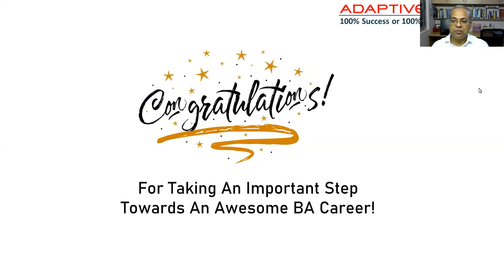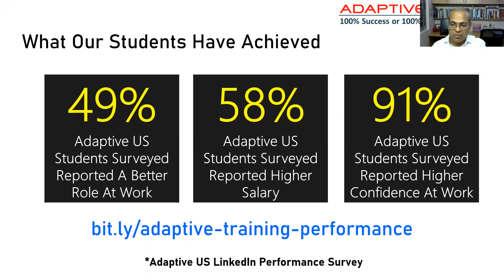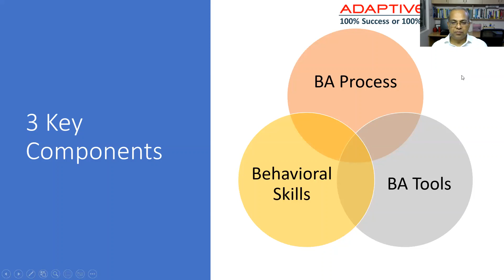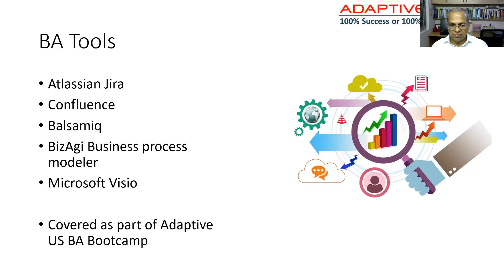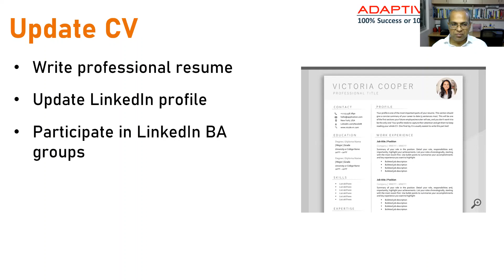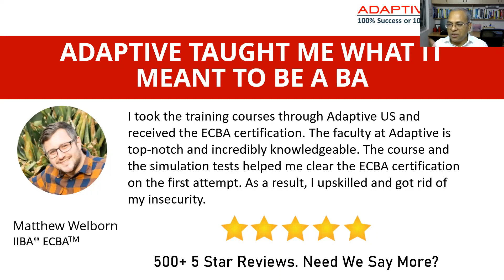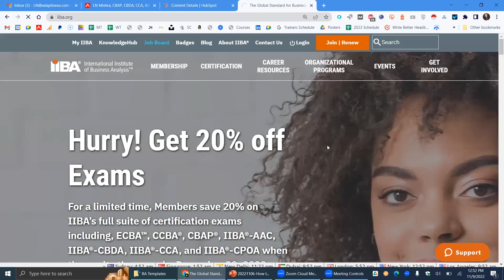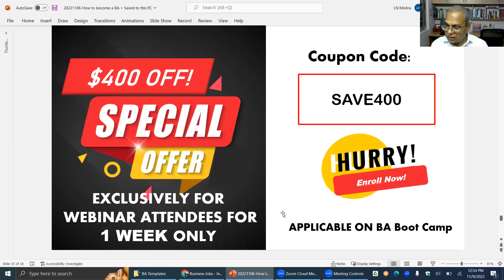5 Practical Tips to Launch Your BA Career - IIBA Webinar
In this webinar, it was discussed how exactly you can launch a successful BA career and empower yourself with the best BA jobs in the market.

With technology offering tremendous opportunities to improve businesses and the demand for BAs going on the rise, what are the skills and competencies you need to set yourself apart from the crowd?

The Adaptive BA Bootcamp will equip you to land your first BA job and enable you to perform the role with enhanced efficiency, confidence and consistency by imparting in-demand BA skills, practical BA insights, and tools know-how.

This program will make you future-ready by enabling you to
~ Master BA concepts & best practices that are essential in the BA job
~ Build proficiency in BA tools and techniques
~ Equip yourself with a winning resume and interview tips to land your 1st BA job, and
~ Become exam ready for IIBA ECBA certification and achieve the IIBA ECBA Certification in the very first attempt

Adaptive’s BA Bootcamp program is endorsed by IIBA.

One Program Many Benefits
🎯Build up a Business Analyst Career from scratch.
🚀Use your transferable skills and build your BA career.
💰Land lucrative BA jobs with your BA skills
🚀Propel your BA career to bigger heights
🏆Master BA concepts & best practices essential for a BA job
🎯Gain practical insights to carry out BA tasks
📊Carry out elicitation and develop BA deliverables like BRD, SRS
💡Develop user stories and acceptance criteria
💎Learn In-demand Industry Standard BA Tools
🔍Learn how to prototype using Balsamiq
🎁Learn How to prioritize backlog using Jira
🎓Get ECBA exam ready
📝Craft a winning BA resume
🚀Get set to land your first dream BA job
🏆Learn to succeed in BA interviews